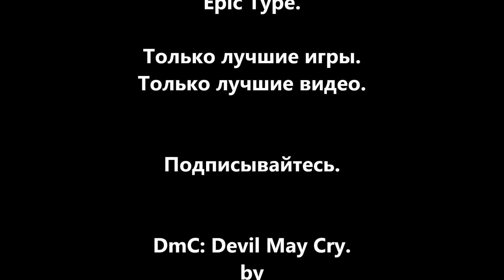DmC: Devil May Cry. Серия 13 - В клубе.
Что произошло с Кэт? Где она? Жива ли она? И если да, то как нам ее спасти, и что на этот счет думает Виргилий? Скоро все сами узнаете.

Музыка в начале: Combichrist - How Old Is Your Soul
Музыка в конце: Papa Roach - Not Listening